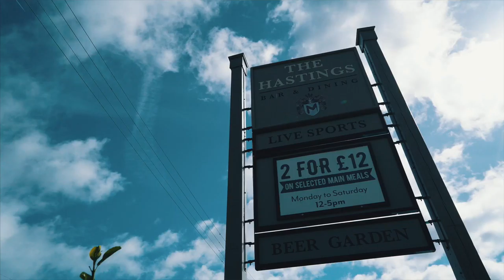The Hastings, Seaton Delaval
We caught up with Peter Evans from The Hastings in Seaton Delaval to find out how they are getting involved with the local community and the different ways they are driving business.

Works at the The Hastings are part of a £20m investment in refurbishments and improvements by Star Pubs & Bars in pubs across the estate.